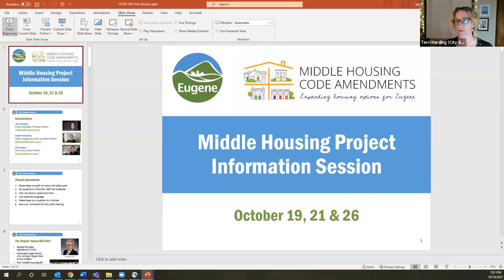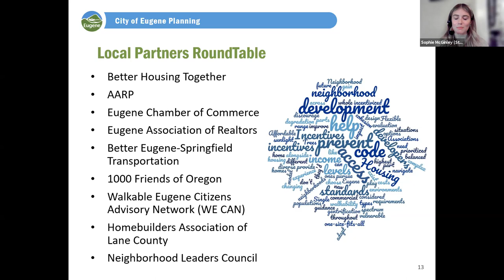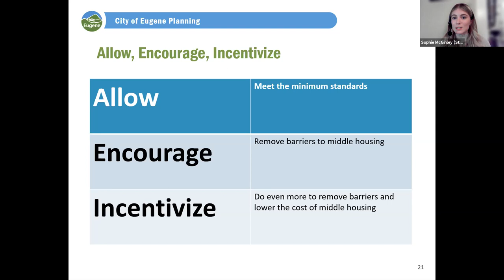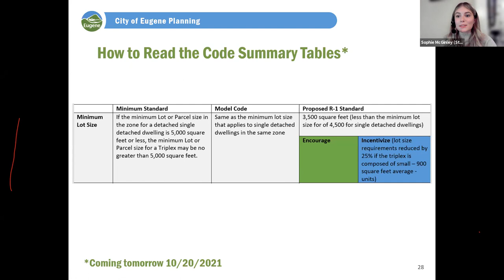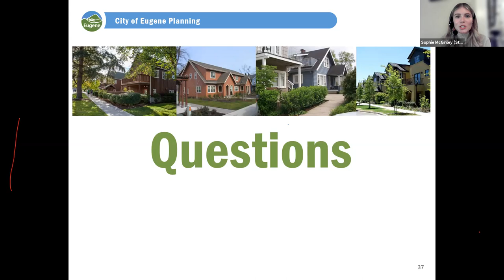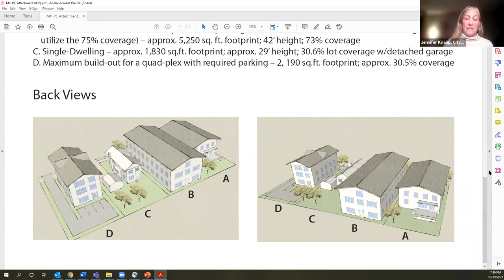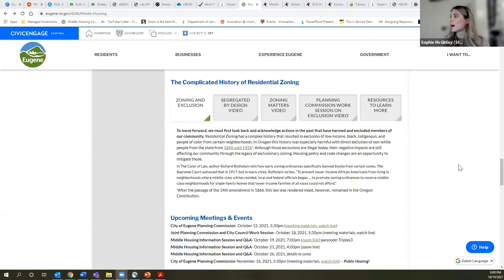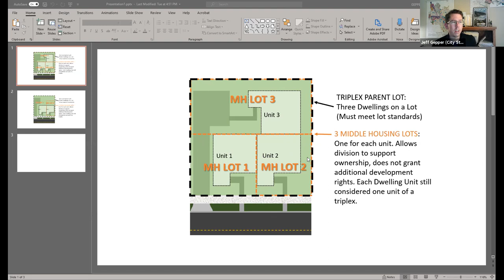10/19/21 Middle Housing Information Session